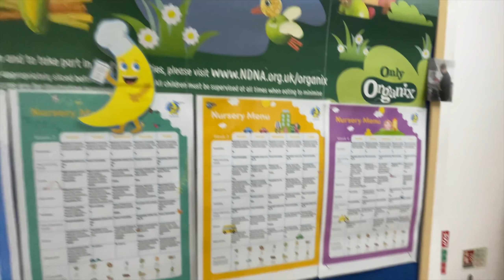Tour of Our 200 Years Old Attic & My Toddler’s Reaction on Her 1st Week In Nursery